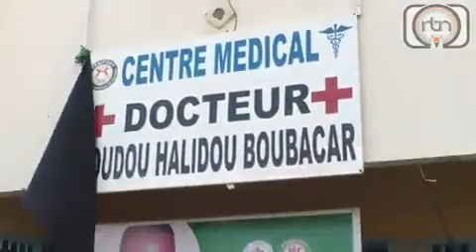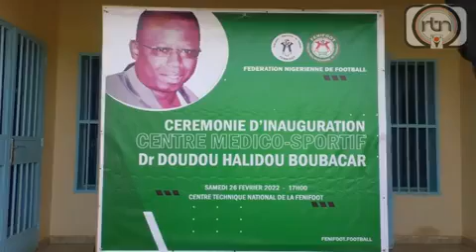wasan kasar Niger 🇳🇪